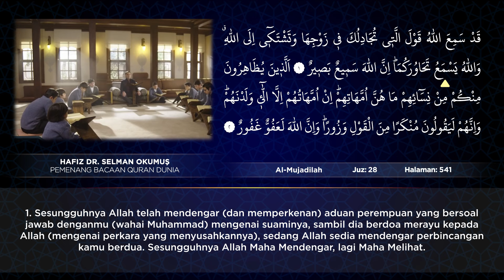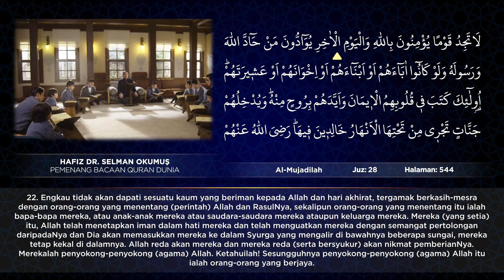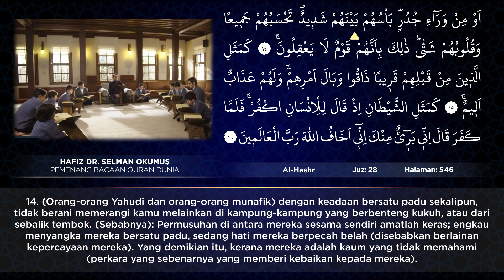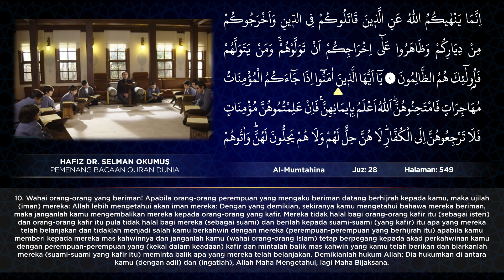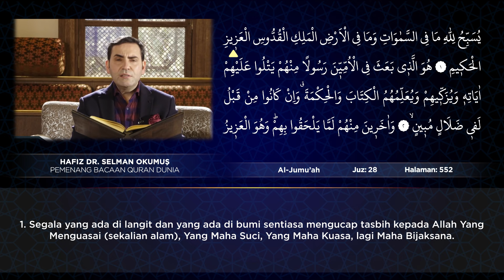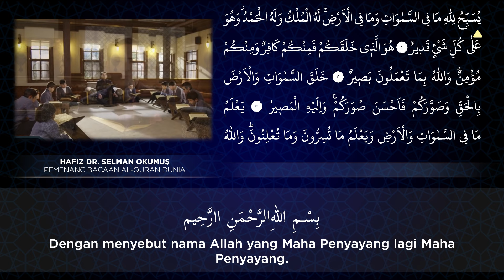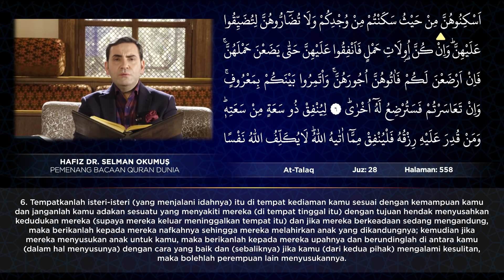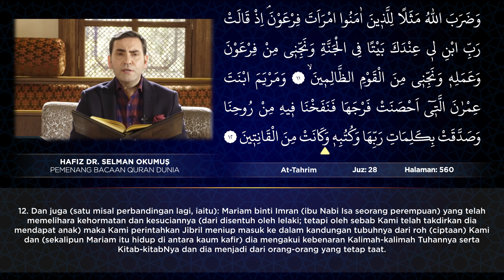Juz 28 | Bacaan Al-Quran Oleh Dr. Selman Okumuş